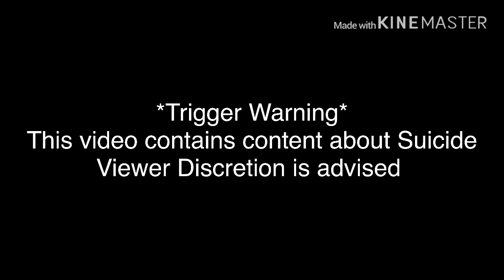*TRIGGER WARNING* Suicide Prevention Week 2018... My Suicide Attempt and Survival Story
*TRIGGER WARNING*

Hey guys thanks for checking out my channel! Want more awesome content from your favorite Cat Lady in training???

Facebook ~ A Girl and Two Cats

Instagram ~ @agirlandtwocats

Peace Love and Cats!